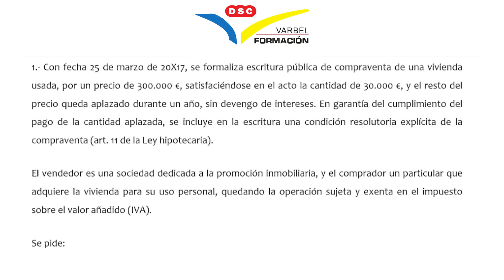TRANSMISIONES PATRIMONIALES Y ACTOS JURÍDICOS DOCUMENTADOS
En este video se resuelve un Supuesto Práctico sobre una TRANSMISIONES PATRIMONIALES Y ACTOS JURÍDICOS DOCUMENTADOS.

EN OCTUBRE COMENZAMOS GRUPOS DESDE CERO DE AGENTES, TÉCNICOS E INSPECTORES DE HACIENDA. ¡MATRÍCULAS ABIERTAS!

3 de octubre 2023: TÉCNICOS E INSPECTORES DE HACIENDA.
4 de octubre 2023: AGENTES DE HACIENDA

3 octubre 2023: TÉCNICOS DE AUDITORÍA Y CONTABILIDAD (HACIENDA Y SEG. SOCIAL)